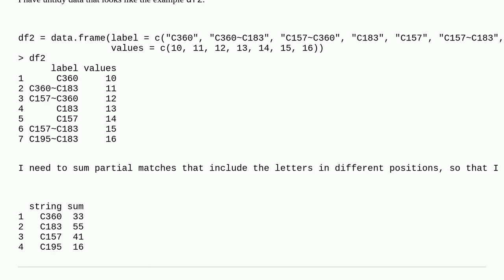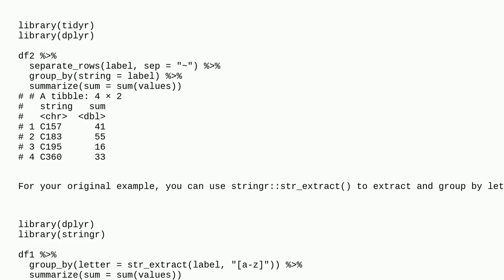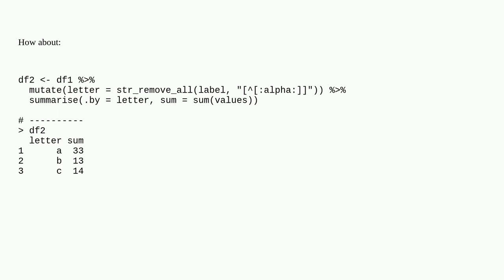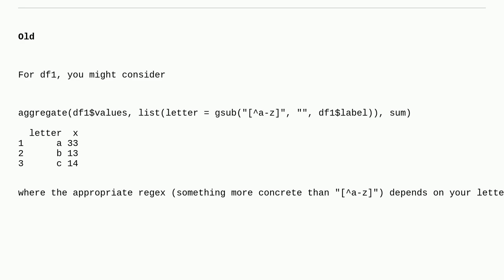How to perform a R untidy sum?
A special thanks goes out to the community

  string tidy sum r match